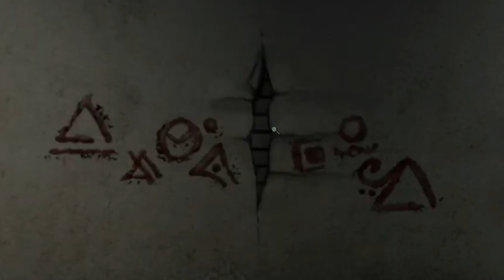Nancy Drew's Halloween Nightmare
POV: Nancy has a nightmare on Halloween night of spooky moments from her past cases

Happy Halloween, everyone! I had so much fun editing and piecing this video together, and I hope you jumped a few times :)
SPOOKY SEASON!!!